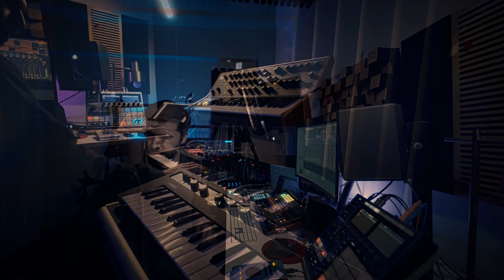Techno /Electronica Live set #12 ( Dave Smith Rev-2, Mfb Tanzbar , Moog Sub 37, Native Machine+ )